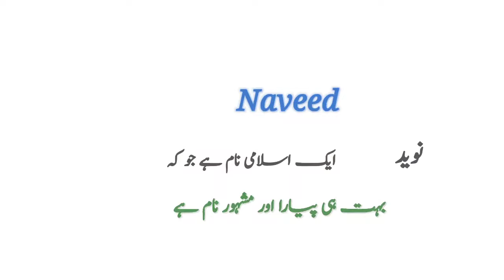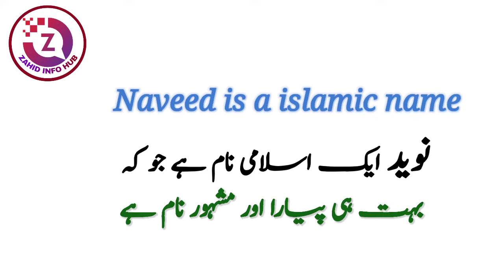Naveed Name Meaning In Urdu | Naveed Naam Ka Matlab | Top Islamic Name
In today's video you will find a lot of important information about Naveed name meaning in Urdu & Hindi language,
Naveed name is a famous Muslim baby boy name which is often preferred by parents,
The name Naveed originates from the Persian language.
Naveed name meaning is "Good tiding, Good news" Naveed name  meaning in urdu it "خوشخبری، بشارت، خبر".
| NAVEED نوید | naveed is a islamic name
naveed name meaning in urdu and lucky number, naveed naam ka matlab kya hai,
naveed naam ka kya matlab hai,
naveed naam ke mane,
naveed name means,
naveed name meaning and lucky number,
naveed meaning,
naveed name ka matlab, naveed mayne, naveed naam ka matlab kya hota hai, naveed urdu means, naveed name meaning in quran,
naveed ka matlab kya hai,
naveed naam ke mayne, naveed name lucky number, naveed name lucky stone, naveed lucky day, naveed lucky color,
naveed naam ka meaning,
naveed naam ki meaning,
naveed naam ke meaning,
naveed name ka meaning,
naveed name personalty,
naveed name status,
naveed name whatsapp status,
naveed name nature,
naveed ke mane Kya hota hy,
naveed name full details,
naveed ke meaning Kya hai,
naveed hindi meaning,
naveed urdu meaning,
naveed meaning in arabic,
naveed name ka meaning kiya hai,
naveed naam ka urdu mane,
naveed name ki meaning kya hai,
naveed name meaning hindi,
naveed name ka meaning hindi me,
naveed muslim name meaning in urdu,
meaning of naveed name,
meaning of naveed name in hindi,
naveed name meaning urdu,

Thanks

So if you have any questions in your mind about Naveed name, then you must watch this video,

About Video :
Islamic names,
name meanings,
baby names,
top trending Muslim girls name,
girls name,
girls name,
popular Islamic names,,
Arabic names,